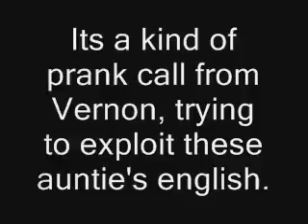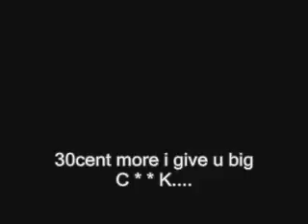Food & Beverage Order.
Canteen Nyonya.